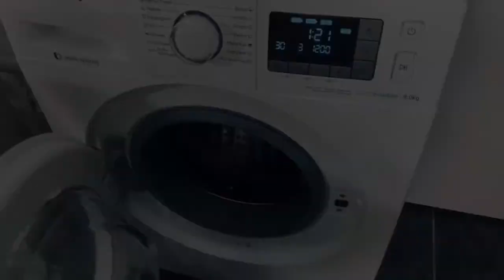How to remove stains from wool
Lemon soap is effective and gentle for your woolen garments.

1. Put the garment in lukewarm water and rub gently the soap onto the stain. 2. If the stain is difficult to remove, leave the garment in water after adding the soap.
3. Wash or rinse